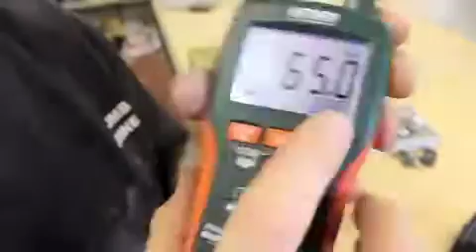Festool Ti15 Drill